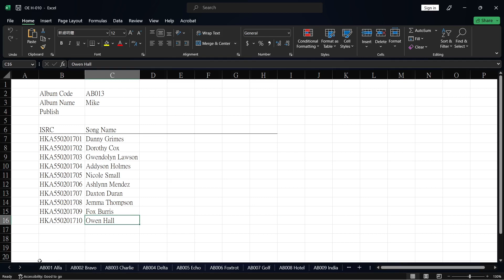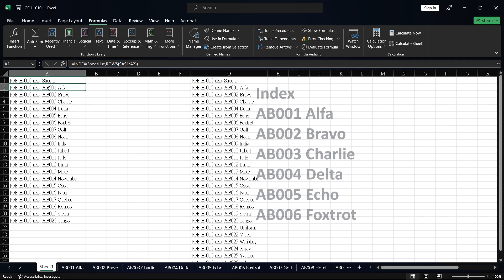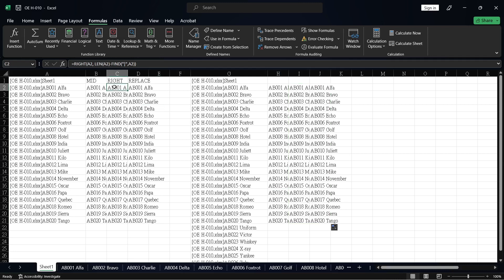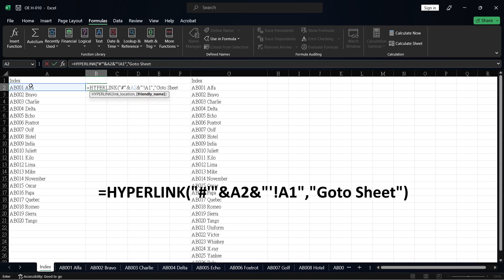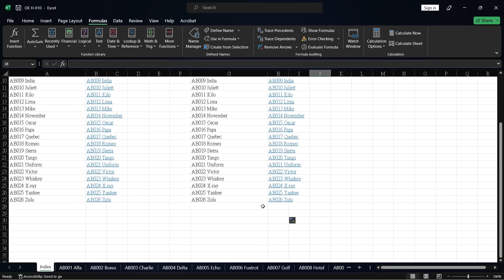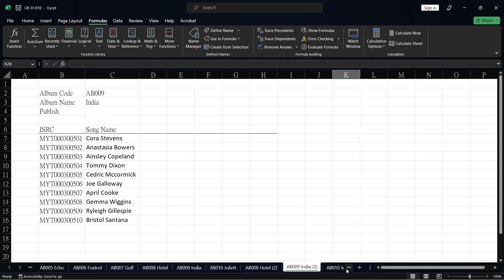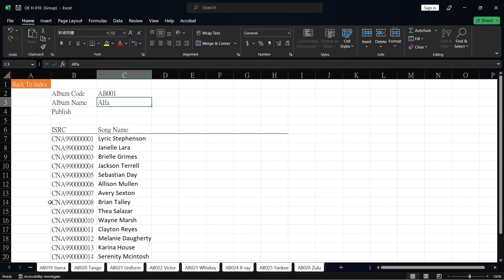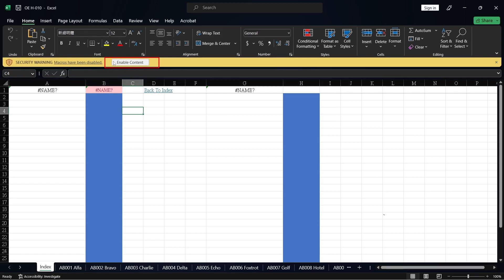Excel – 如何動態列出所有工作表名稱並建立超鏈接？(OE H-010 CT/Royalty Class V)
當你利用Excel整理資料，要如何找尋你需要的資料呢？
首先需要的是索引資料，並且快速的連結到工作表。
這樣的工作如何完成？

Chapter
00:00 Intro
00:40 Get WorkSheet List
01:23 Organize WorkSheet List
05:37 Variable Function
07:12 Hyperlink
08:33 Correct Hyperlink
10:09 Get Sheet Count
11:24 Test Function
13:22 Hyperlink to Each WorkSheet
15:31 Save as Excel Marco-Enabled Workbook